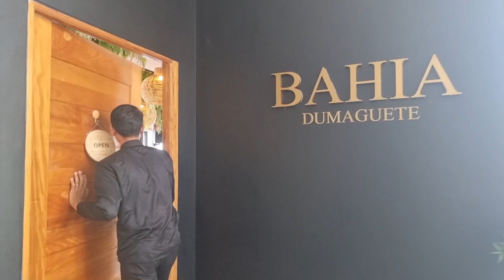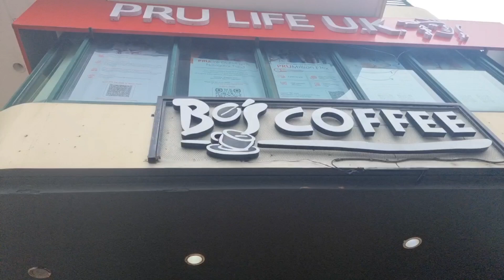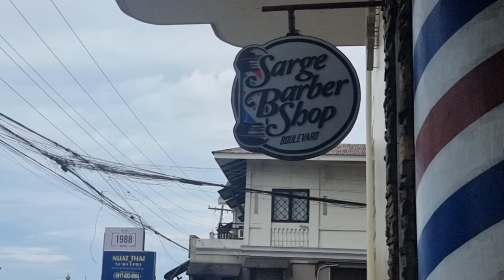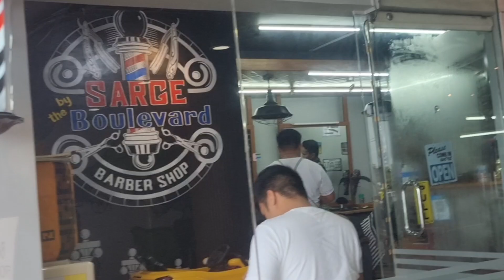The Surprising Truth About AI Limitations Nobody Tells You!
Tell Surprising Truth About Al Limitation Nobody Tells You!